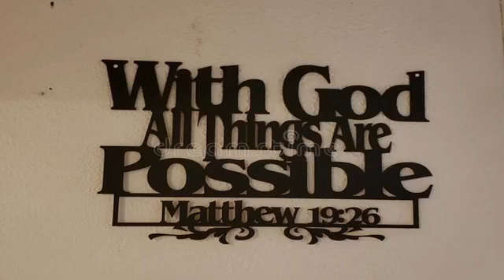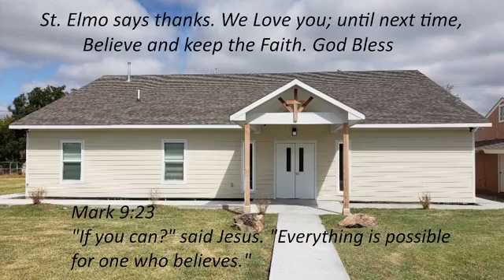Sunday Services - 03/27/2022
The Power of Prayer in Numbers
Matthew 18:19-20